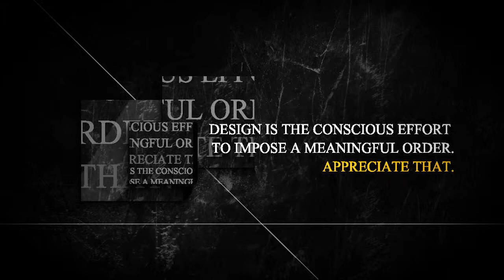ٍSAMPS Media and publication promo HD